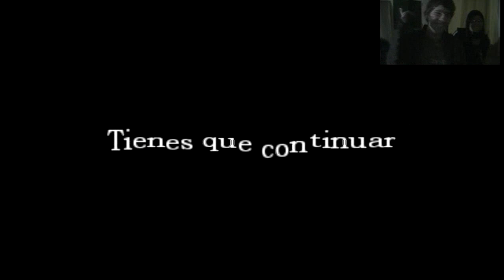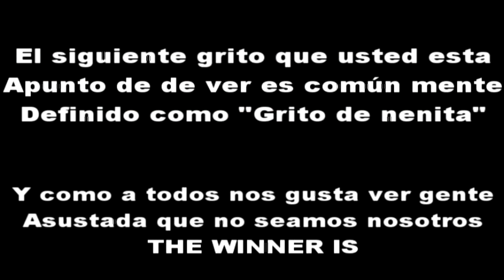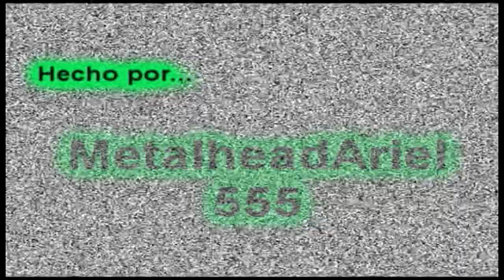Top sustos y mejores momentos AMNESIA! ;_; #1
Un resumen de los mejores sustos y momentos jugados en el AMNESIA ;_;

Saludos Gentee.. Nos vemos en el prox. Video! \m/